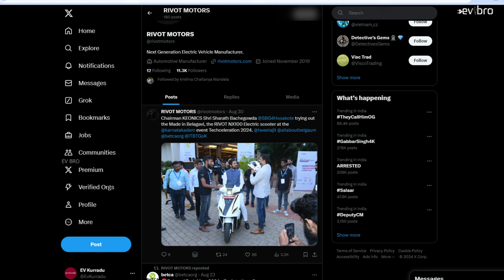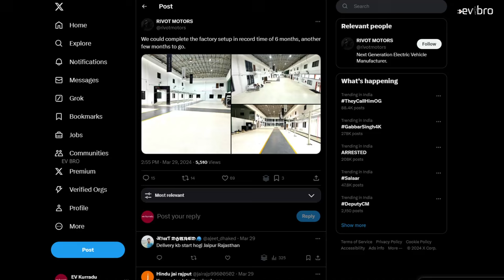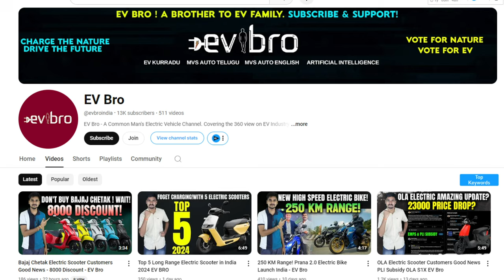500 KM Range - RIVOT Motors NX 100 Electric Scooter Delivery Update - EV Bro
500 KM Range - RIVOT Motors NX 100 Electric Scooter Delivery Update - EV Bro